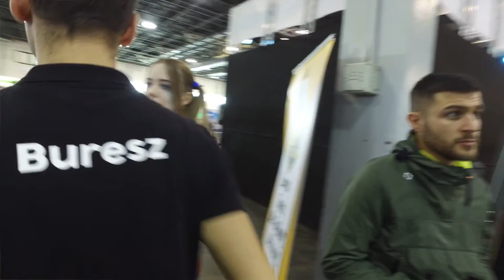one day MondoCon - fast forward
Experiance one day throughout the MondoCon which offers great fun for Japanese and Western cartoons, comics, cosplay video games and sci-fi / fantasy fans.